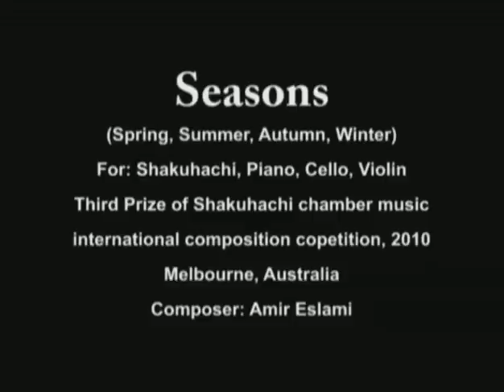"Seasons" 1. Spring.mkv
"SEASONS" for Shakuhachi, Piano, Violin, Cello
Third Prize of Shakuhachi Chamber Music International Composition Competition, 2010, Melbourne, Australia
Composer: Amir Eslami
Shakuhachi: Andrew MacGregor
Piano: Amir Farid
Violin:Aaron Barnden
Cello:Gaerwen Martin
Melba Hall , University of Melbourne, 11th December 2010